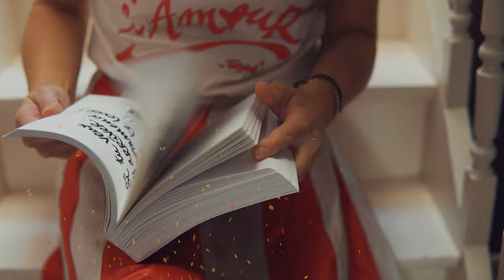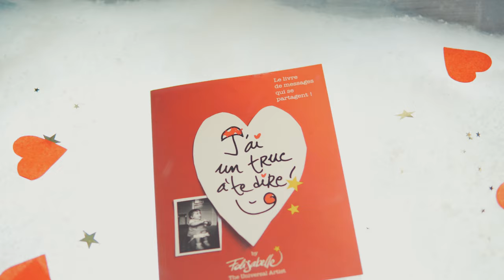J'ai un truc à te dire - Folisabelle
Le nouveau livre Folisabelle!
Vous souhaitez en commander un?

Merci!